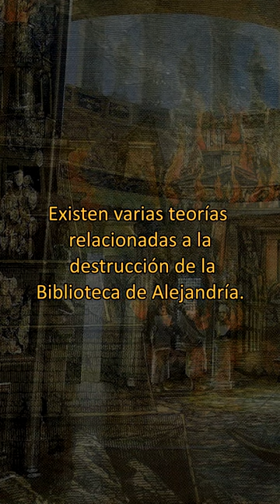¿Qué era realmente la Biblioteca de Alejandría?